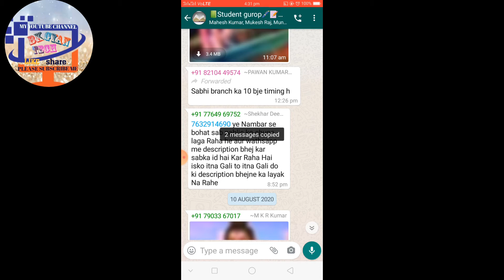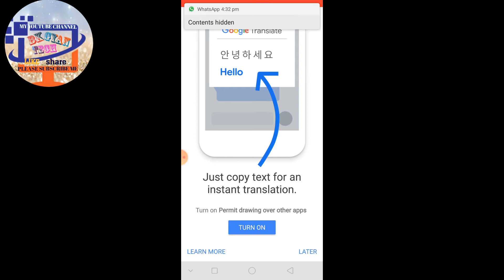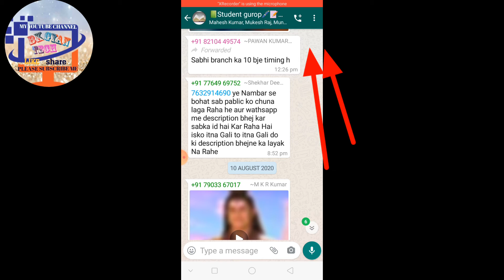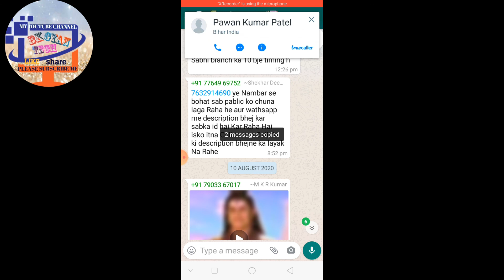अगर english नही आती तो ये सेटिंग करो और whatsapp पर English में बाते करो चोका देगा सबको Whatsapp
अगर english नही आती तो ये सेटिंग करो और whatsapp पर English में बाते करो चोका देगा सबको
🗣️बेलो दोस्त आज हम से आपलोग के लिए न्यू टेक्नोलॉजी से जुड़ा वीडियो लाया हु और इस Video में बताया हु की आपलोग whatsapp ka new trick video और इस वीडियो को पूरा देखना भाई नही तो आपलोग को समझ में नही आयगे गा भाई इसलिए इस video को पूरा देखना और वीडियो अच्छा लगे तो Video को 👍Like के Video को अपने दोस्त के पास 🌍share कर देना भाई और अभी तक हमारे चंनेल BK GYAN TECH को 👇सब्सक्राइब नही किये तो प्लीज 👇Subscribe कर दे भाई तो वीडियो को पूरा देखना भाई

2)} Facebook ka id .

3})Likee ka id...

दोस्तो विडियो को पूरा देखने के लिये thankes अगर विडियो पसंद आई  हैं तो विडियो को like 👍करे ke दोस्तो के साथ 🌍 Shair करे और अगर हमारे चैनल को  👇subscribe नहीं किए हो तो please हमारे चंनेल को  subscribe👇कर दे और बेल 🔔Icon पर जरूर क्लिक करें ताकि जब भी मैं कोई विडियो अपलोड करूँगा तो इसका नोटिफिकेशन आपकों सबसे पहले मिल जाएगा!

Tq.